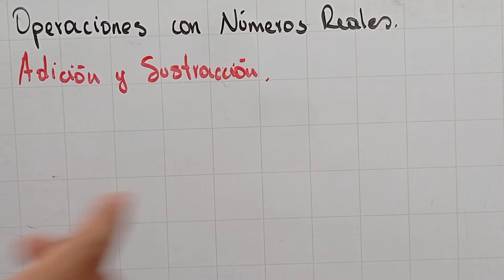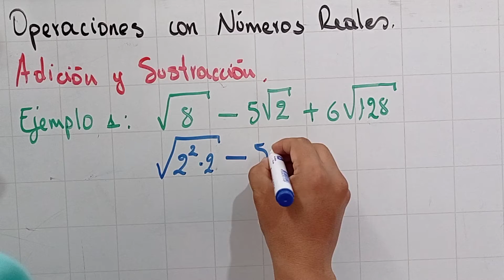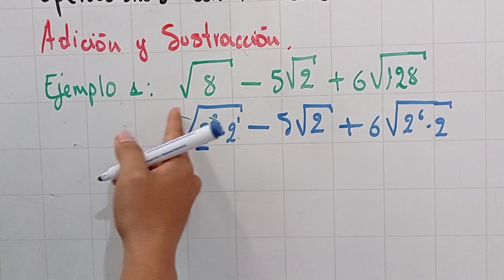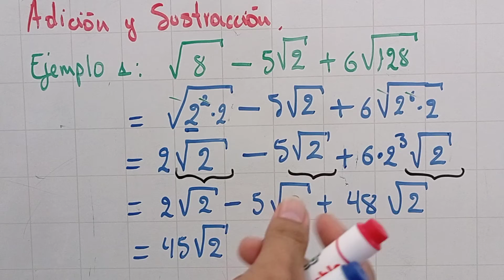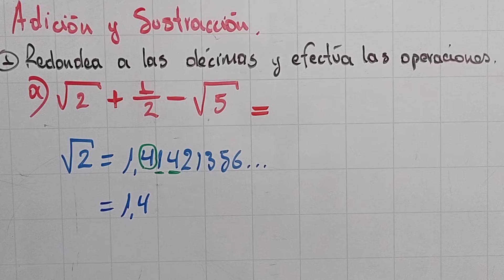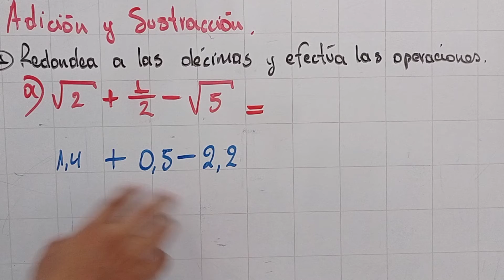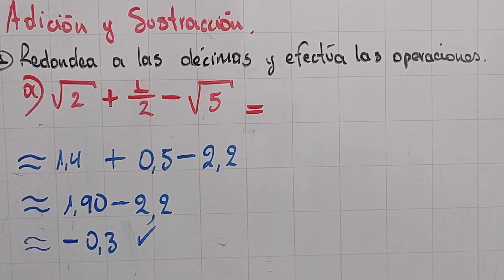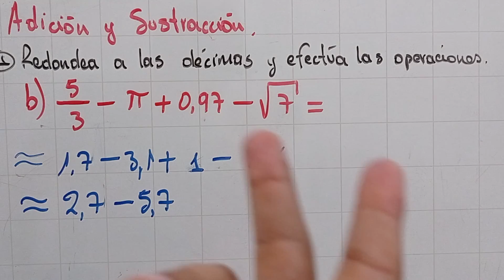SEMANA 23(P3,S4) 8° 9° 10° EGB Explicación y ejercicios Texto Integrado | Operaciones Números Reales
Holaa amigos y amigas, que esto. Espero que se encuentren muy pero muy bien. Les traigo la explicación de la actividad de la semana 23 de matemática incluído ejercicios del Texto Integrado de noveno.

Espero que les guste 😊 no olviden comentar y darle like. Dejaré en los próximos días el solucionario de la página 24.  ATENTOS!!